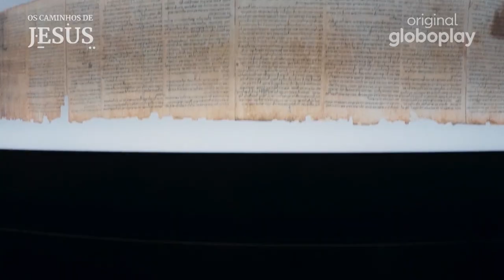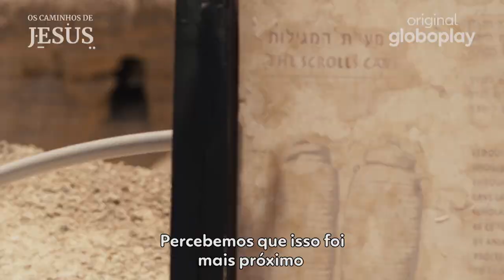Trailer da série "Os Caminhos de Jesus", da Globoplay - apresentada por Rodrigo Alvarez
SÉRIE "OS CAMINHOS DE JESUS"

Direção e Roteiro:
Daniel Billio

Codireção e Roteiro:
Rodrigo Alvarez

Direçao de Externas:
Cris Gualda

Direçao de Fotografia:
Ricardo Wolokita

Direção Executiva:
Gustavo Mello, Adriana Gaspar e Thaís Morresi